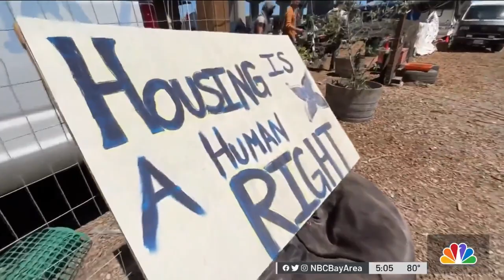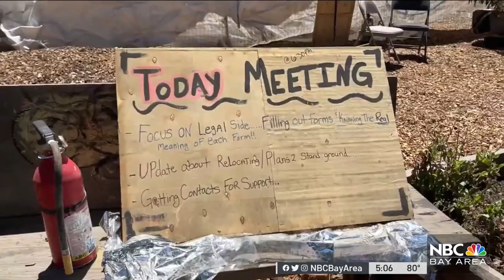Judge Prevents Caltrans From Clearing Oakland Homeless Encampment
deral judge on Friday refused to let Caltrans “wash their hands” of people living in a homeless encampment on Wood Street in Oakland by clearing them from it. Velena Jones reports.